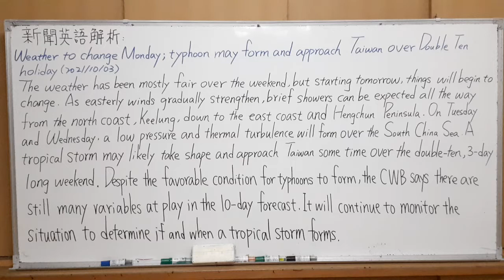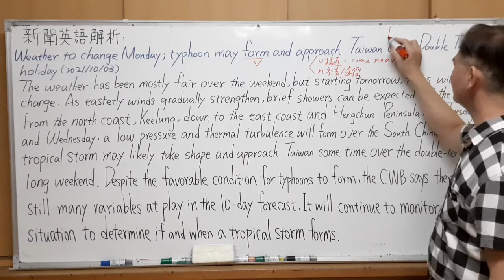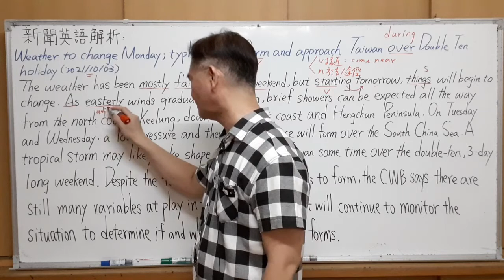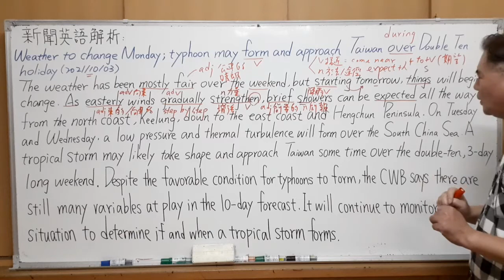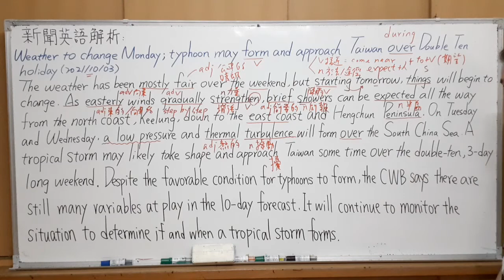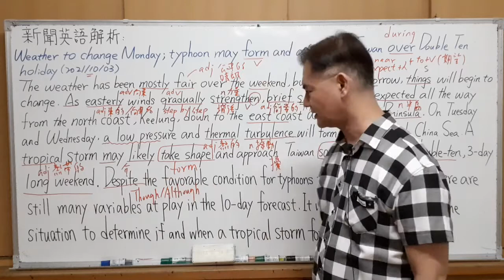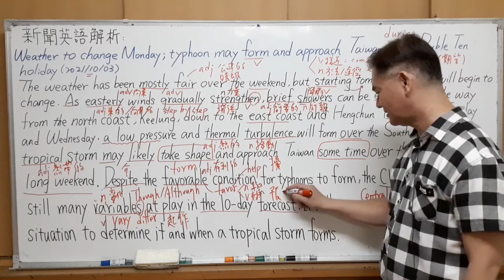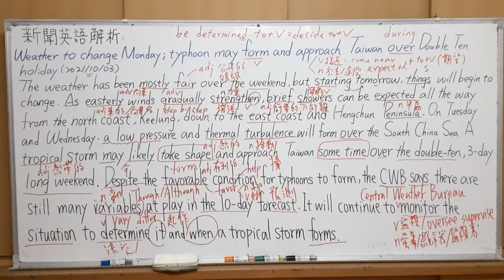Mr.Chen英文教學--新聞英語解析(恐有颱風形成影響國慶連假 )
Weather to change Monday; typhoon may form and approach Taiwan over Double Ten holiday